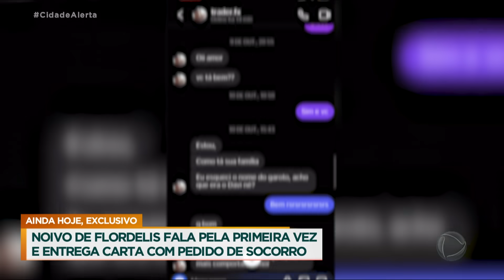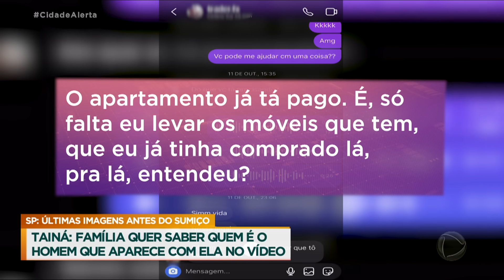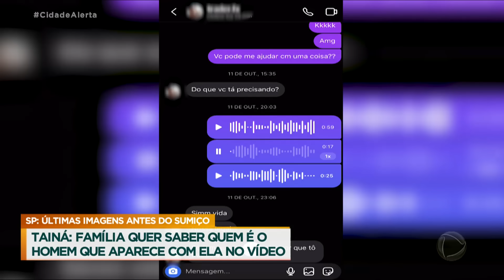Caso Tainá: adolescente de 14 anos deixa carta misteriosa para a família e desaparece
Tainá de apenas14 anos desapareceu após entrar em um carro de aplicativo. A família tem medo de que alguém tenha aliciado a adolescente. Ela deixou uma carta dizendo que alugou um apartamento, mas Tainá não tinha uma fonte de renda, e sequer tinha o aplicativo para solicitar corridas. Quem está financiando a saída da garota? A mãe de Tainá descobriu que a filha vinha conversando com um homem desconhecido da família. A mãe da garota conseguiu contato com um amigo que também trocou mensagens com Tainá, mas ele disse que nunca mais teve contato com ela. A polícia deve ouvi-lo ainda essa semana. A família de Tainá mora em Mauá, em São Paulo.